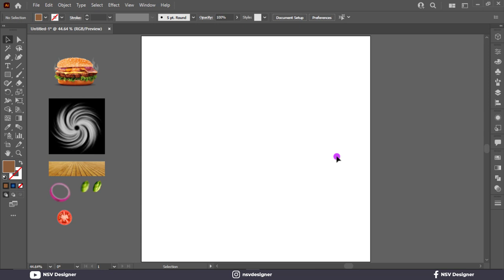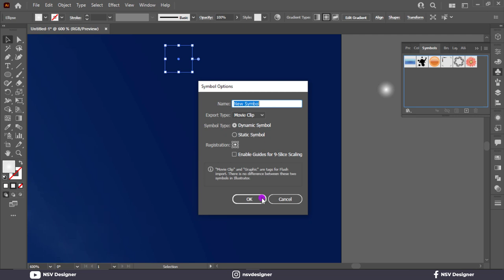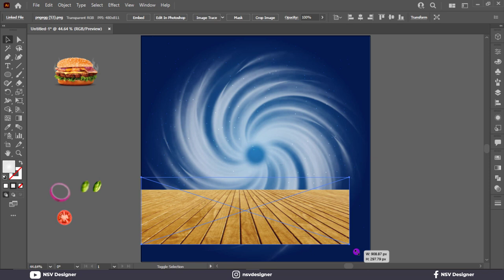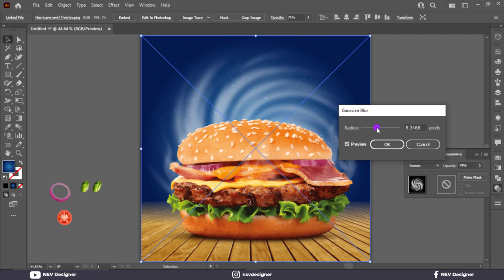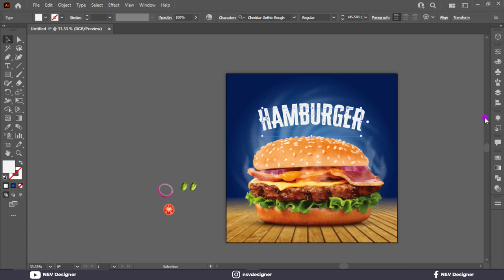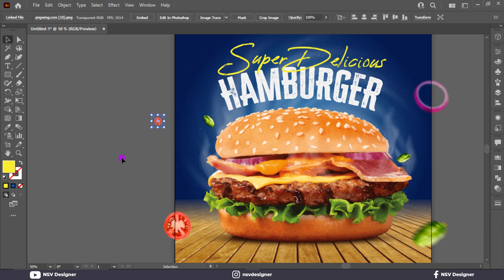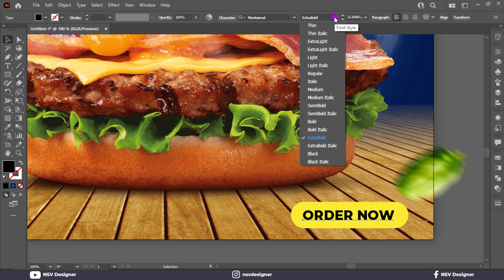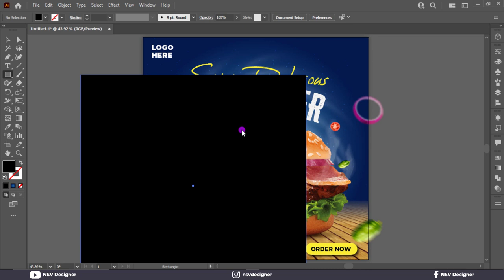Illustrator CC Tutorial | Graphic Design | Modern Hamburger Poster Design 🔥🔥🍔🍔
🔵Illustrator CC Tutorial | 3D Graphic Design | Modern Hamburger Poster Design 🔥🔥🍔🍔 Through this video tutorial we will learn how to make a perfect customized design simply using cc version of Adobe Illustrator.